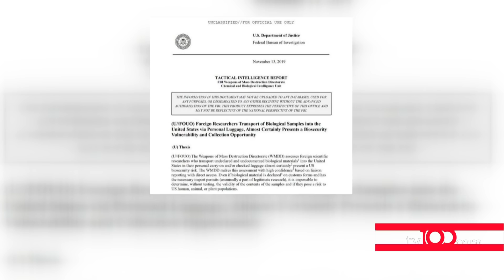Bir yıl önceki FBI raporu ortalığı karıştırdı: Çin virüsü...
Dünya üzerinde koronavirüsün bulaştığı kişi sayısı 860 bini geçmek üzere. Koronavirüs nedeniyle hayatını kaybedenlerin sayısı ise 42 bin 300'ü aşmış durumda. Koronavirüsle ilgili cevap bulamayan sorular ise dünya gündemini meşgul etmeye devam ediyor.
 Trump talimat verdi! Korona virüs için dev hamleDünya
Çin, koronavirüs salgınının politize edilmesini eleştirirken orataya çıkan bir belge dünya gündemine oturdu. ABD havaalanında SARS ve MERS virüslerinin yanı sıra ölümcül E Coli virüsünün de bulunduğu bavuluyla bir adam durdurulmuştu.
 İzzet Yıldızhan koronavirüs bizi mahvetti dedi, oğlunu banyoda traş ettiMagazin
Kimi bilim adamları aksini söylese de koronavirüs salgınının rakip güçleri zayıflatmak için kasıtlı olarak tasarlandığını ileri süren söylentiler ortaya atılmaya devam ediyor.

Bazı kesimler tarafından bu ithimal neredeyse imkansız olarak görülse de, ortaya çıkan yeni kanıtlar aslında o kadar da düşük bir ihtimal olmadığını ortaya çıkardı.

Dünyanın en ölümcül salgınlarına sebep olan virüslerden bazılarının örneklerini taşıyan bir bilim adamının nasıl yakalandığına dair rahatsız edici deliller ortaya çıktı.

2018'in sonunda, Çin'de ilk koronavirüs vakalarının patlak vermesinden tam on iki ay önce, SARS ve MERS virüslerinin örneklerini taşıyan Çinli bir bilim adamı ABD gümrük memurları tarafından yakalandı.Kısa süre önce, olayla ilgili tutulmuş olan bir FBI raporu yayınlandı.

Yayınlanan raporda şu ifadelere yer verilmişti:

“Yapılan inceleme sonrasında ele geçirilen küçük ilaç şişelerinin içerisinde bulunan materyallerin Orta Doğu Solunum Sendromu (MERS) ve Şiddetli Akut Solunum Sendromu hastalıklarına yol açan maddeler olabileceğine inanılmasına yol açtı.”

tv100 uydu bilgileri:

TÜRKSAT 4A
Frekans: 12729
Sembol: 30000
Polarizasyon: V (Dikey)